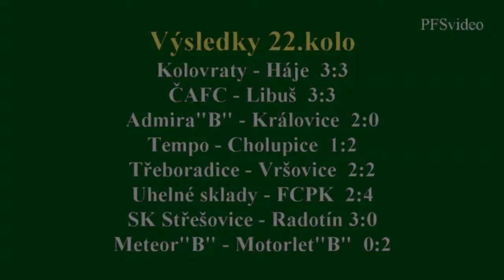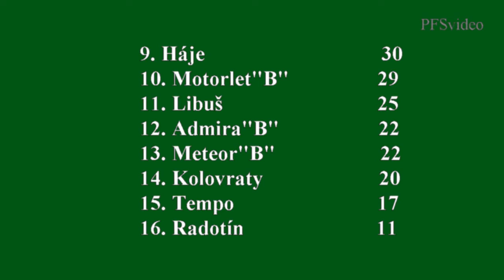Pražský přebor 2014/2015 22.kolo - reportáž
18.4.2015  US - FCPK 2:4